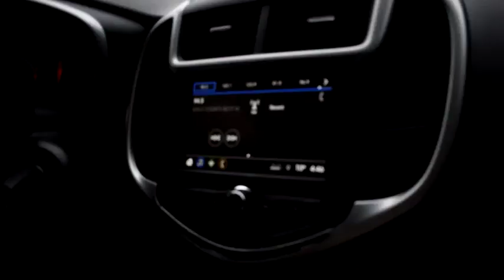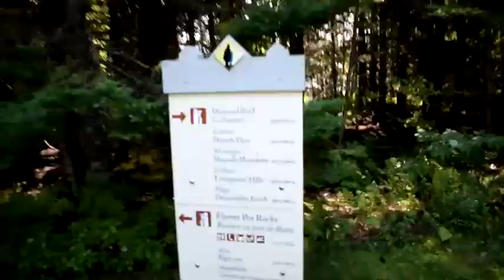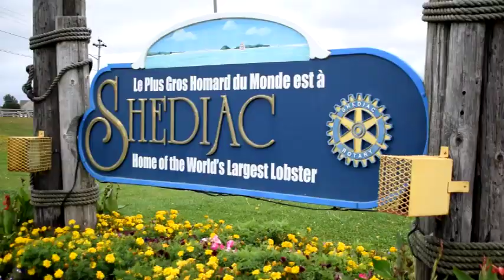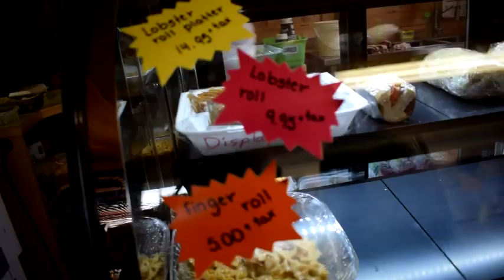WE RENTED A CAR IN MONCTON! NEW IMMIGRANT | CORALADDICT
Hello guys!

It's our first time driving in Canada, New Brunswick as we rent a car for three days, mainly for Dad to practice his driving before he gets himself a license. Thanks to that we were able to tour around the city and see a couple of places while the rental lasts. Check out the video to see where we went and to know how we rented a car in the most affordable price!